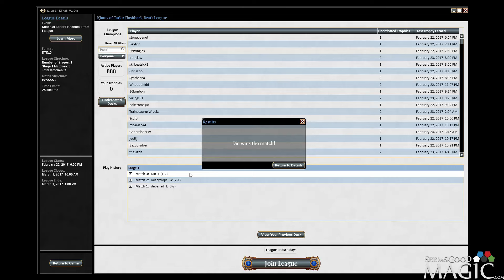Khans of Tarkir Draft #68 Fridays with Jamie Rigatti - Match 3